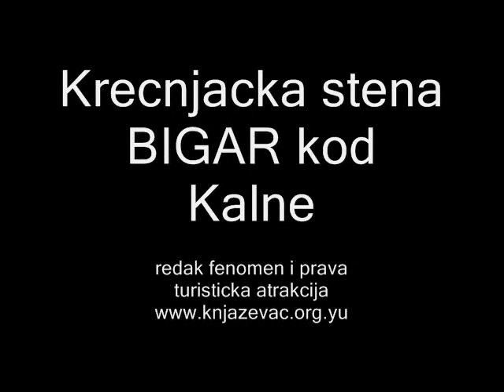Bigar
Prirodne lepote Stare planine - Krecnjacka stena ,,BIGAR" kod Kalne na putu za Staru planinu - Babin Zub i MIdzor najvisi vrh Srbi..